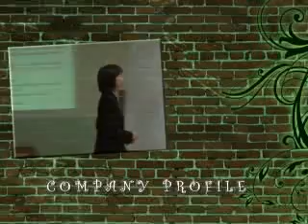Motion Graphic January 2008 & Evolution After Effects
Some of Motion Graphic, edited & re-edited on jan'08.
Also try out Evolution.